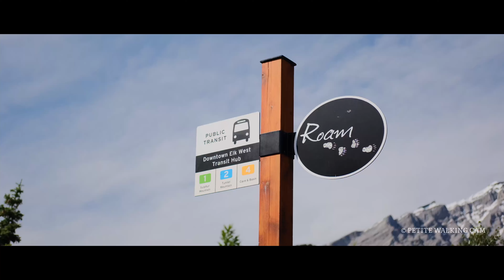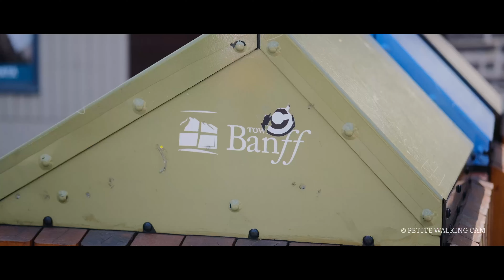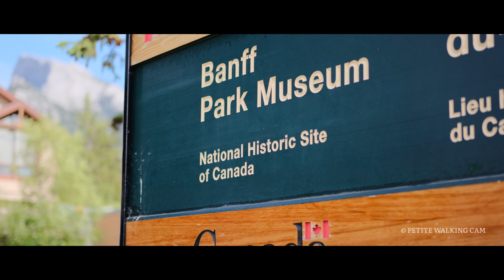🇨🇦 ASMR 🎧 Summer Banff Slow Living | Fujifilm X-T5 4K Aesthetic Vlog | Canada On Film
Camera: Fujifilm X-T5, Sony ZV-E10, iPhone 15 Pro
Audio: Zoom H5, Zoom H1n, Sony ECM-B1M
Editing: DaVinci Resolve

Chapter:

0:00 Banff Avenue
13:49 Bear Street
25:38 Bow River
33:32 Cascade of Time Garden

Film Emulation: Fuji X Weekly